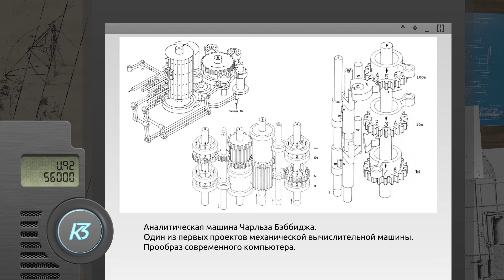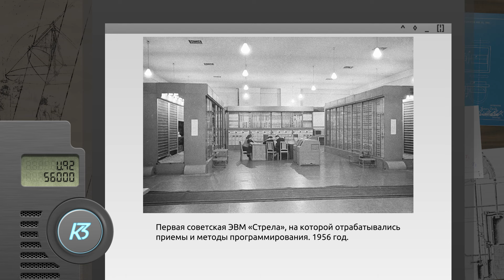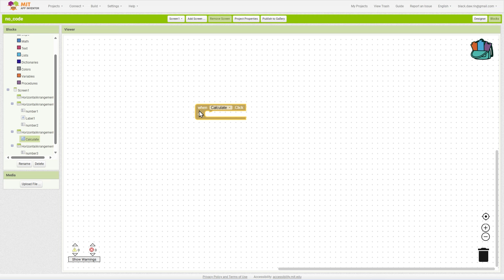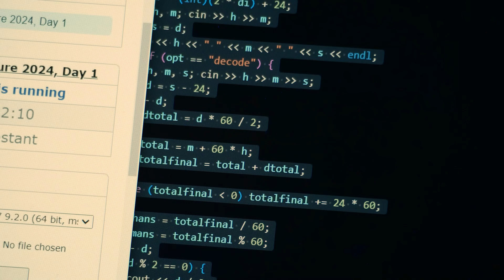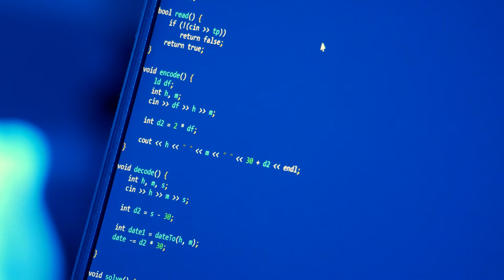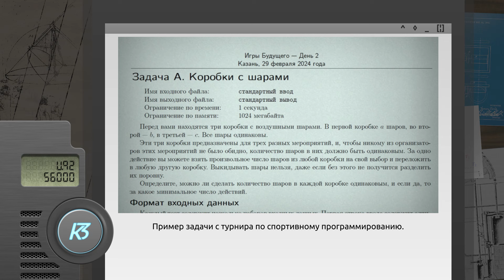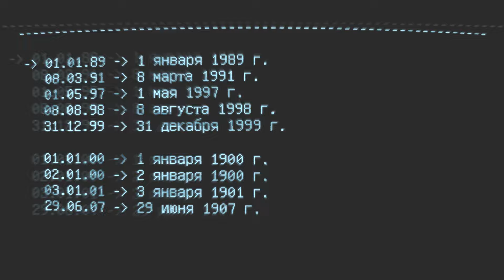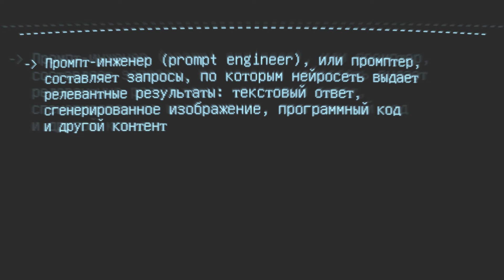Как стать программистом?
Программирование - модная тема. Проект "Как знать" разбирается в тренде.  Все про программирование  начиная с истории. Что делают  программисты на играх будущего.   Присоединяйтесь к просмотру. Расскажем, чего боятся программисты, что сделали женщины-компьютеры и при чем тут Байрон?
Ищем баги, но не спамим, уважая своего зрителя.

00: 24 Хочешь блеснуть знаниями, будь с нами!
00:36 Анекдот про программистов
00:52 Про модных и перспективных программистов
01:11 Кто такая Ада Лавлейс?
01:30 Первая аналитическая машина
01:43 Прототип первой компьютерной программы
02:15 Загадочный отдел Алана Тьюринга
02:41 Женщина-компьютер. О чем это?
02:55 "Нобелевка" за транзистор
03:33 Разработка программного обеспечения и лунная миссия "Аполлон"
04:15 Из профессии - в жизнь. Где баг, почему фича, для чего костыль и сколько нужно кодить?
05:32 Первый компьютер в России появился в ... году
05:44 Где работали выпускники Московских курсов программистов?
05:50 Сделка Билла Гейтса как бизнес-открытие
06:20 Апгрейт промышленности и уникальные IT-компании России
06:40 Ленивый программисты как двигатель прогресса
07:15 Почему программирование полезно каждому?
08:36 Алгоритмизация понадобиться для карьеры
09:29 "Теория большого взрыва" как иллюстрация сказанного
10:38 Программирование теперь не только профессия, но и спорт
11:10 "Игры будущего" в Казани. Эксперт Владимир Котов, БГУ
11.40 Замминистра спорта РФ Одес Байсултанов о спортивном программировании как дисциплине "Игр будущего"
12:24 Эксперт и тренер Ольга Литвинова, Саратовский государственный университет
14:00 В чем разница между спортивным и промышленным программированием?
15.40 Про участие в турнире и невыученную геометрию от участницы из Азербайджана
16:30 Когда наступит время-didgital
17:10 2,5% от мирового количества программистов живут в России
19:10 Папа решает, а Вася берет... так тоже бывает
20:38 Решаем с экспертом одну из задач турнира по спортивному программированию на "Играх будущего" в Казани
21:45 Судьбоносные ошибки программистов вчера, сегодня и даже завтра
23:37 Про главные страхи. Кого и когда заменит ChatGPT?
24:25 Prompt-инженер - профессия будущего?